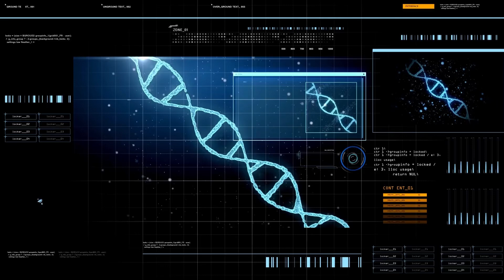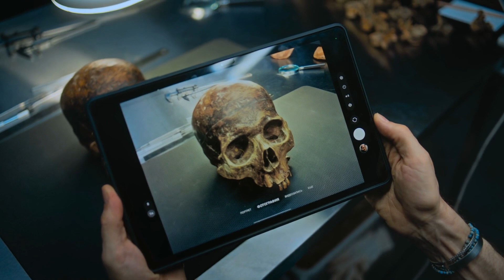Jamestown DNA Helps Solve A 400-year-old Mystery And Unexpectedly Reveals A Family Secret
Jamestown, Virginia, established in 1607, holds historical significance as the first permanent English settlement in the New World. Recent excavations of its 1608–1616 church revealed two high-status burials near the altar. Advanced DNA analysis identified the remains as Sir Ferdinando Wenman and Captain William West, prominent settlers and members of the influential West family. The study unveiled a hidden scandal: Captain West was the illegitimate son of Elizabeth West, breaking societal taboos of 17th-century England. This groundbreaking research showcases how genetic, archaeological, and historical methods can uncover forgotten stories, deepening our understanding of Jamestown’s social and familial dynamics